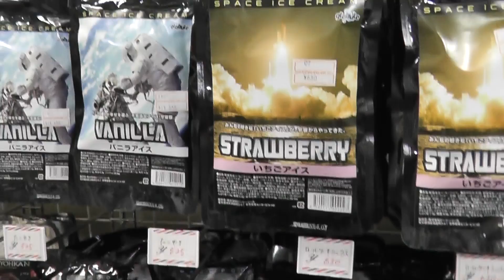Japanese Candy & Snacks #077 Space Sweets Roll Cake Mix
Japanese space sweets  'Roll cake mix'.It contains vanilla,strawberry and chocolate flavor roll cake.The texture is harder than normal roll,but tastes nice!
nutrition facts 1pack
calories 107kcal
protein 1.76g
fat 6.5g
carbohydrate 10.4g
sodium 25mg